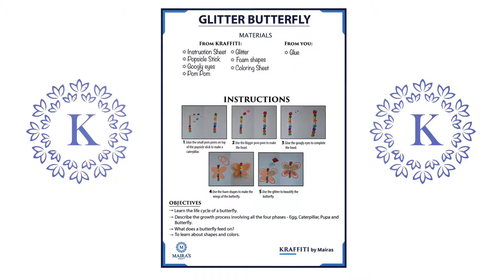School 1 compilation